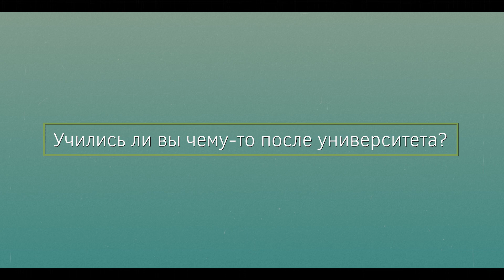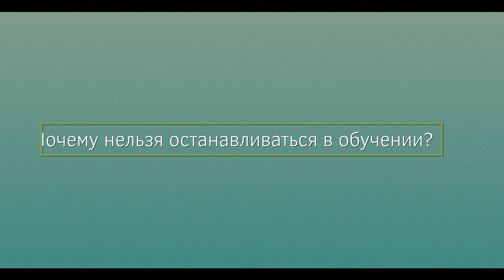Видение визионера: когда пора заканчивать учиться и кто такой «человек завтра»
С концепцией «life-long learning» (непрерывное обучение) уже никто не спорит: те, кто не учится во взрослом возрасте, остаются за бортом профессионального рынка. Но чему конкретно учиться? Как часто? Онлайн или оффлайн?.. ТОП-5 вопросов разбираем с Антоном Оцеповым, экс-сотрудником GeekBrains, а ныне – директором Центра непрерывного образования Томского политехнического университета, и Романом Лаасом, директором Института развития инженерного образования ТПУ.